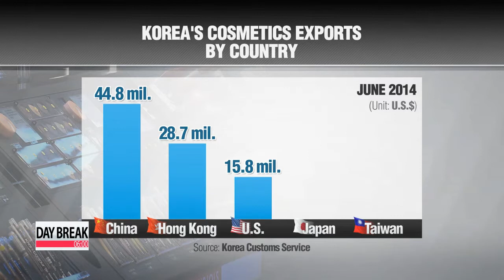Korea's cosmetics exports reach record high in June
The Korean Wave has sparked a global interest in all things Korean.
One area doing particularly well is the domestic cosmetics industry.
Exports reached a record high last month with China snapping up the most.
Hwang Ji-hye has the details.
Jun Ji-hyun is the heroine of 'My Love from the Star,'... a Korean soap drama that garnered huge success in China.
And it's not just the storyline that enthralled the Chinese, but also... her rosy lips... and lily-white skin.
Riding on the back of a boom in Korean pop culture, including television series and music,... the Korea Customs Service says... the nation's cosmetics exports came in at over 150-million U.S. dollars,... reaching a record-high in June.
By country,... exports to China took up almost half of the total amount,... followed by Hong Kong, the United States and Japan.
It's no wonder that... local cosmetics brands are focusing on marketing strategies using popular Korean celebrities.
Industry insiders say... local cosmetics are selling especially well in China,... where sales are growing by 30 percent, annually,... while overall, China's cosmetics industry is expanding by 10 percent.
Outbound shipments of beauty products in the first half of this year also posted a record high at nearly 800-million dollars.
Korean cosmetics are also reaching out to more customers worldwide than it used to.
The customs agency says that last year,... local beauty products were exported to around 130 countries,... up from 87 nations tallied in 2004.
With many foreigners buying Korea's beauty products directly through duty free shops in Korea or on their visits to the country,... the agency says... the market is estimated to be much bigger than what it looks like now.